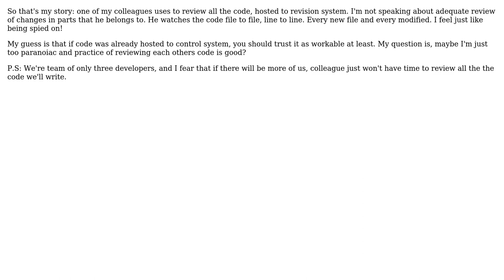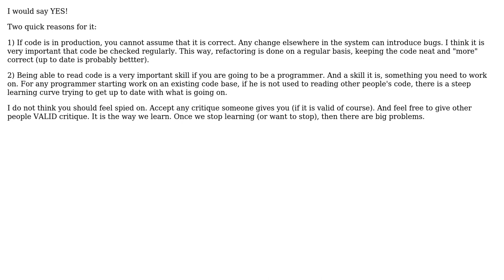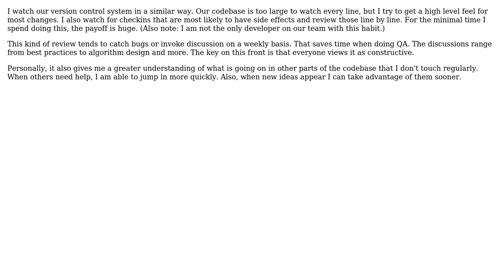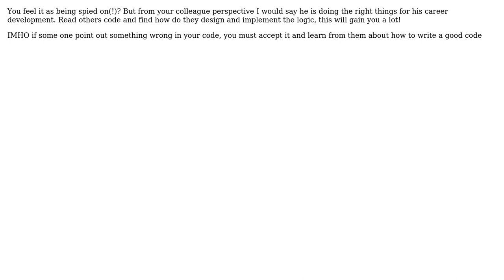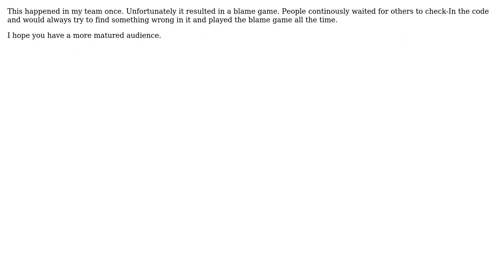Software Engineering: Should my colleagues review each others code from source control system?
With thanks & praise to God, and with thanks to the many people who have made this project possible! | Content (except music & images) licensed under CC BY-SA | Music | Images & others | With thanks to user Steven Benitez user Nico Huysamen user MM01 user leora user Joppe user Gopi user Geek user duros user Dan Ganiev user Colin Gislason user Christoffer Hammarstrom and the Stack Exchange Network Trademarks are property of their respective owners. You are responsible for your own actions.